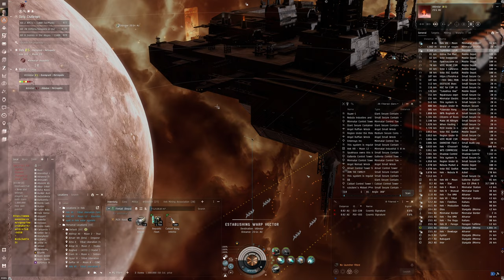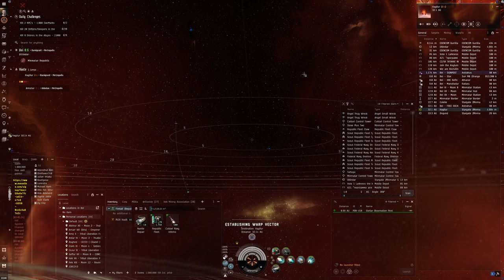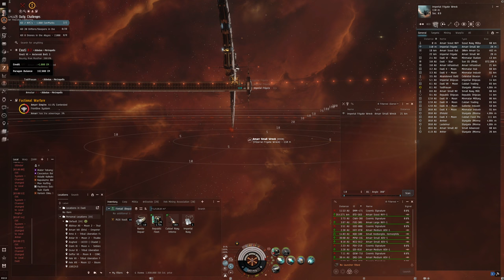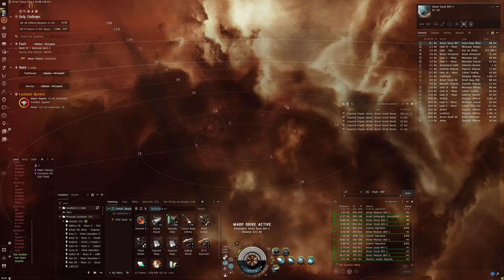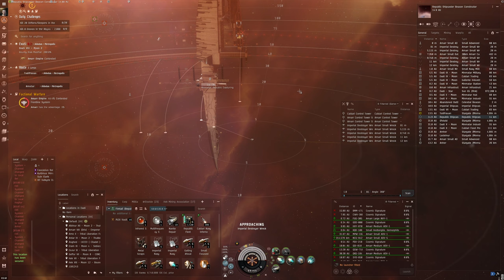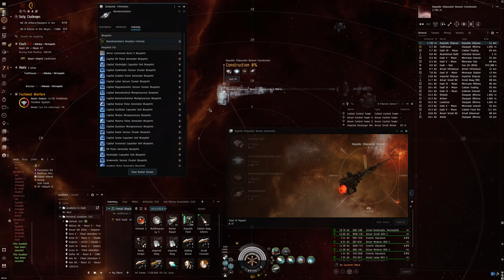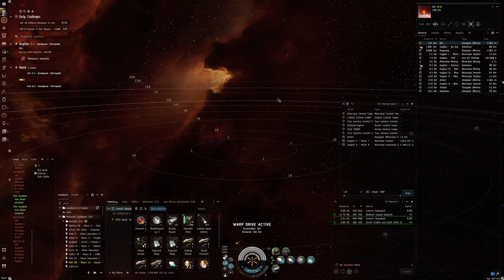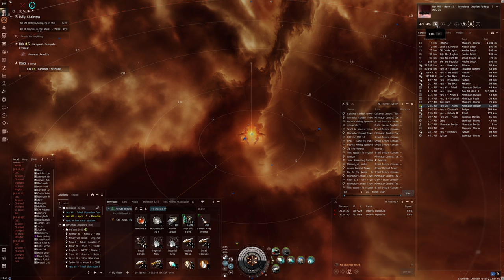Hello World: EVE Online Alpha Experience, Day 404